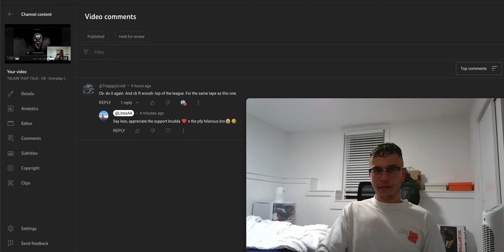THIS IS DRILL. - CB - Do It Again (Prod. by BKay) Reaction! American Reacts to UK Drill!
RAHHHHH ITS BKAY YOU KNOW sorry not sorry just had to say that for the one time big up my guy n big up cb that was incredible fr great drill tune all around imo lmk what you thought down below

SOCIALS
INSTA - @ali.ahmed1017    (yes the 1017 for gucci mane, even tho ion even fw gucci like dat I JUST WANTED A COOL NUMBER CUZ JUST MY NAME WAS TAKEN allow me fam)